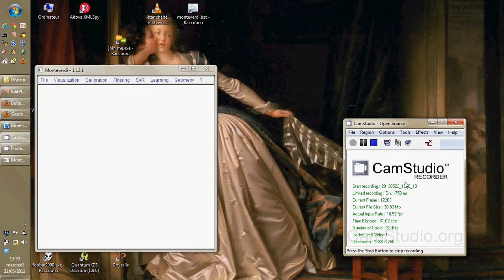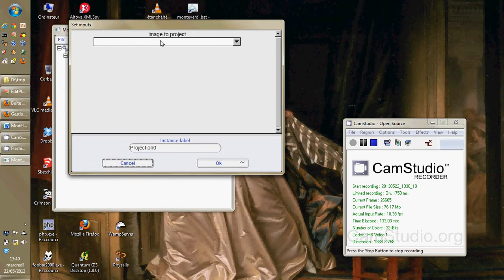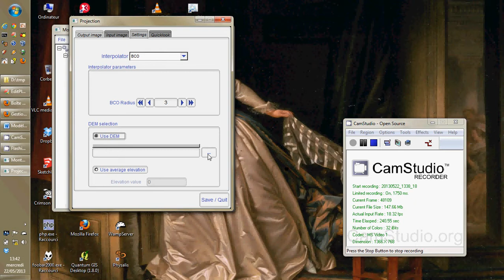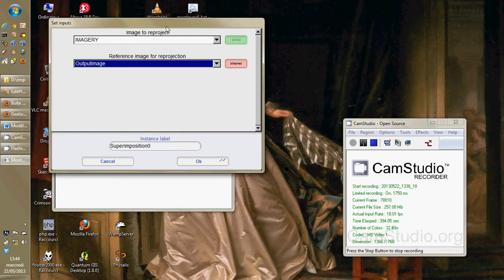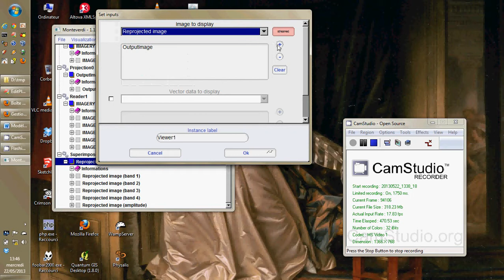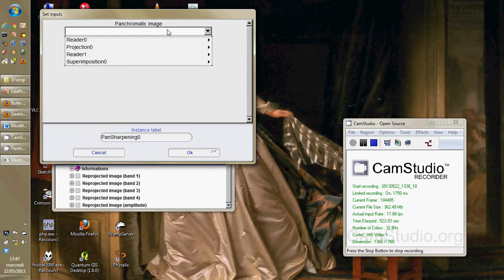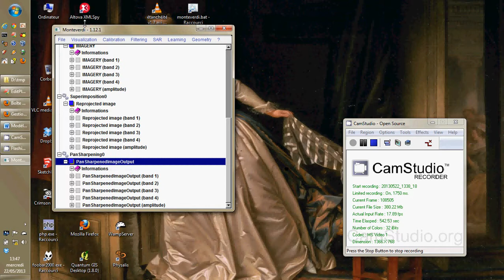Ortho-fusion d'image Spot5 avec Monteverdi (ancienne version)